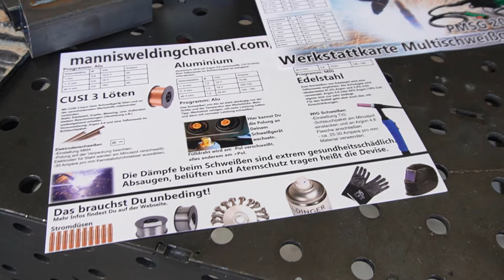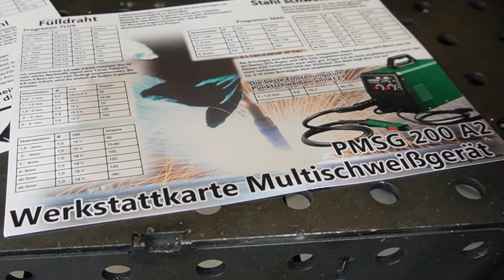Die perfekten Einstellungen LIDL Multischweißgerät PMSG 200 A2 Werkstattkarte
MAG Schweißgerät
Hochwertige aber sehr empfehlenswerte Alternative !

Meine Videokurse zum Schweißen:
Hier lernst Du Schweißen!